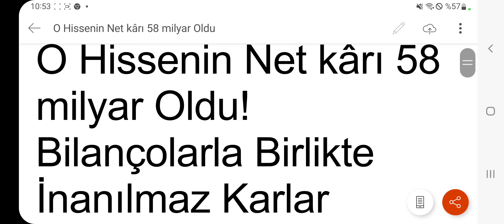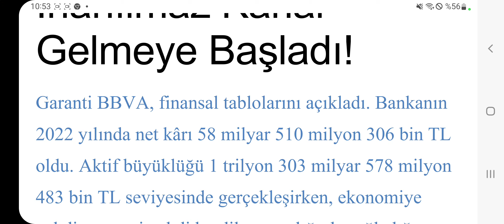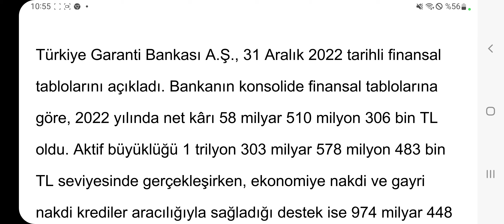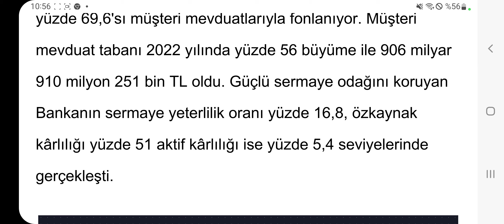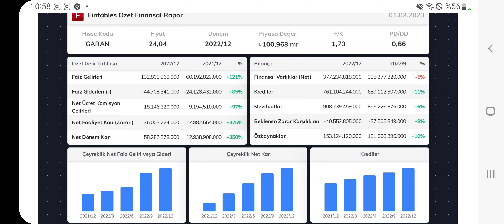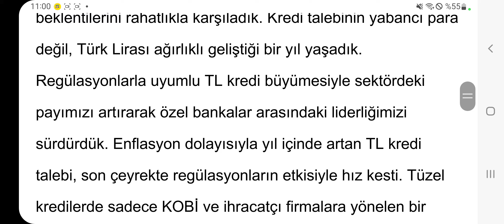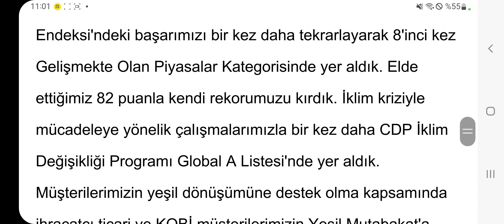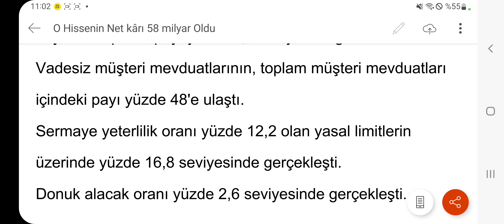O Hissenin Net kârı 58 milyar Oldu! Bilançolarla Birlikte İnanılmaz Karlar Gelmeye Başladı!